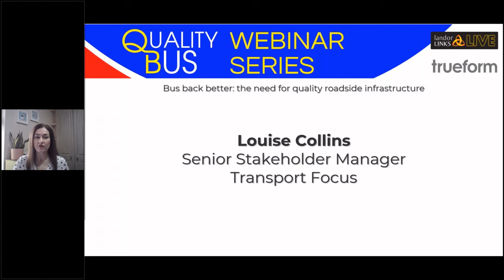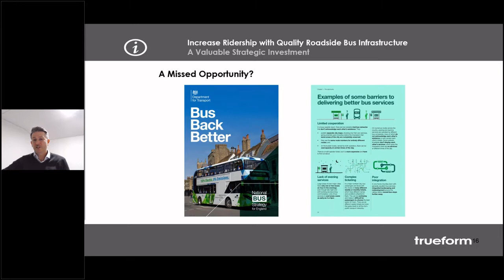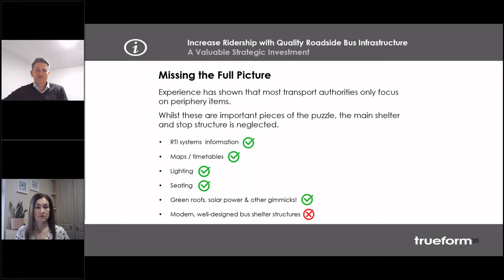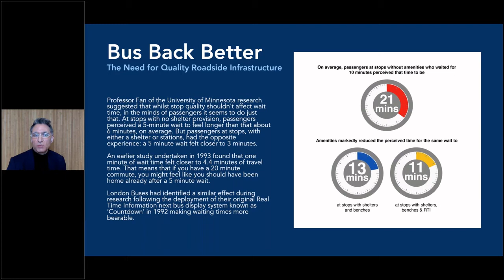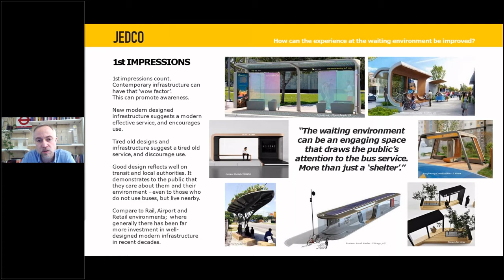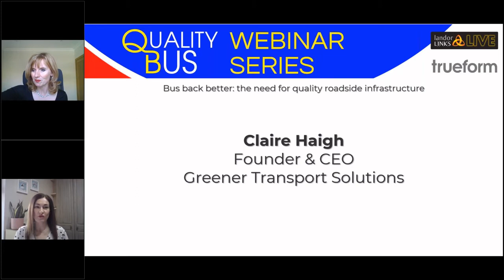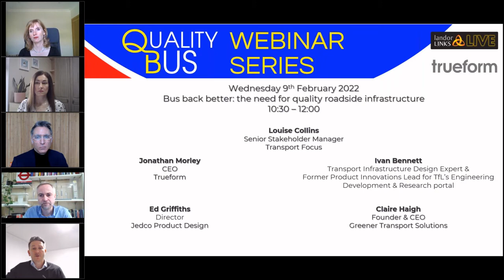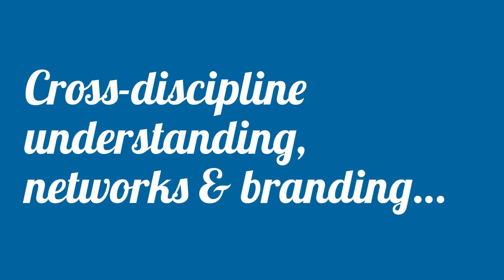Bus back better: the need for quality roadside infrastructure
00:00 Chair: Louise Collins, Senior Stakeholder Manager, Transport Focus

Panellists:

1:18 Jonathan Morley, CEO, Trueform
21:50 Ivan Bennett, Transport Infrastructure Design Expert and former Product Innovations Lead for TfL’s Engineering Development & Research portal
34:57 Ed Griffiths, Director, Jedco Product Design
44:57 Claire Haigh, Founder & CEO, Greener Transport Solutions
56:05 Panel Q&A

The Government's commitment to Bus Back Better needs to place much greater focus on investment in high quality, modern, well designed and attractive roadside bus infrastructure so as to improve the 'whole journey' passenger experience.

Roadside infrastructure such as bus shelters, bus stops and passenger hubs is the shop window for bus services, yet DfT's National Bus Strategy for England makes little reference to the vital role it plays in attracting passengers to use buses.

Innovative local authorities and bus operators now understand that well designed, modern, high quality, attractive and safe bus shelters and stops make all the difference for attracting new customers. This webinar will discuss:

Correcting an industry-wide lack of understanding and appreciation of the important role that roadside bus infrastructure can play in the future success of buses
The ‘customer experience’ begins and ends with the bus shelter – this is the part that the travelling public see, well before they experience the bus journey itself
Understanding the historic and significant lack of investment in quality, well designed, modern roadside bus infrastructure throughout the UK
How quality infrastructure can improve and transform the image of bus travel – thus increasing bus ridership and modal shift
How quality infrastructure helps to make streets, towns, cities and the bus service in general safer and more attractive

For information on upcoming virtual and live conferences events from Landor LINKS, please